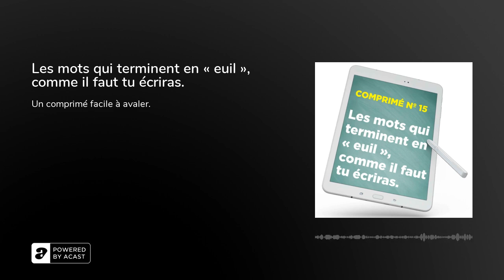Les mots qui terminent en « euil », comme il faut tu écriras.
Comment écrire les mots qui se terminent par le son «&nbsp;euil&nbsp;», un comprimé relativement fastoche, avec ses exceptions habituelles et ses petites complications finales dans certains cas.

«&nbsp;On fait des fautes, mais on s’soigne&nbsp;», tous les jours, du lundi au samedi, un comprimé audio effervescent pour améliorer son français, et le dimanche, un résumé des 6 comprimés de la semaine, pour que ça rentre&nbsp;!

Pour soutenir le podcast :1. Laisse-moi un avis et 5 étoiles sur Apple Podcasts, Spotify et Podcast Addict3. Partage tes comprimés préférés avec celles et ceux qui pourraient en avoir besoin